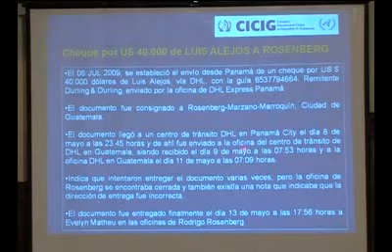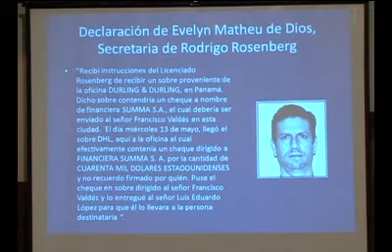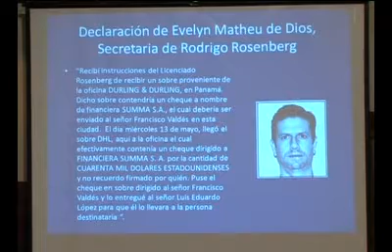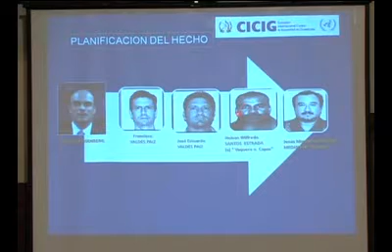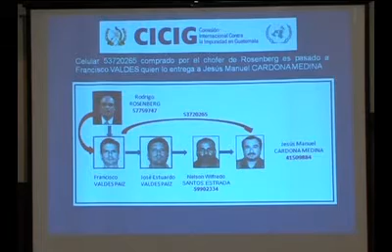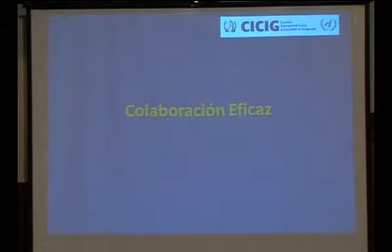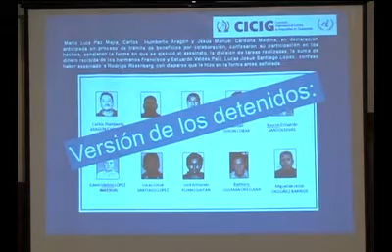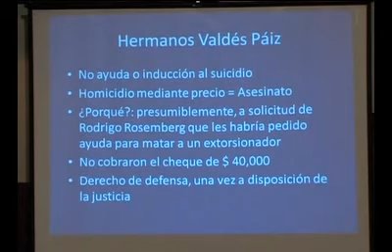Parte 06/12 CICIG Conferencia de prensa caso Rosenberg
Parte 06/12 Conferencia de prensa caso abogado Rodrigo Rosenberg Marzano
CICIG Comisión Internacional contra la Impunidad en Guatemala